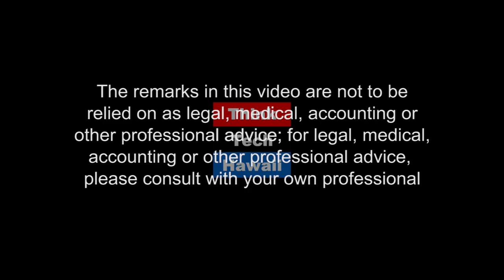Exploring Sex, Gender, Identity, and Relationships (Kwoktalk: The Culture Of Women)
An intimate insight into the fascinating and obscure world of being trans. Exploring challenges faced being transgendered, personally and within society and beyond.

The host for this episode is Crystal Kwok. The guest for this episode is Ava Ladner.